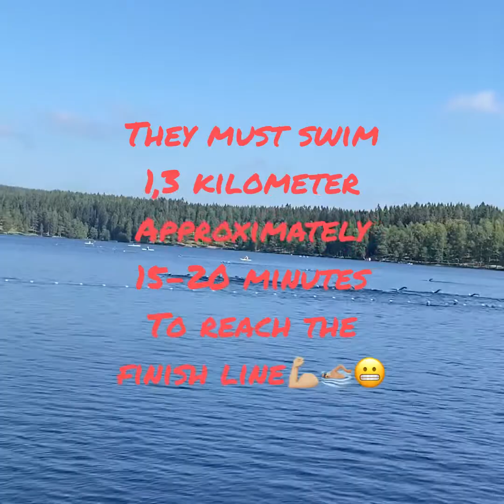KUYA GABRIEL'S INTEREST in Swimming! Sognsvann Lake in Oslo! ‘’OI SWIMMING CUP’’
This Pandemic never stops him from pursuing his interest in swimming. Go, go, go kuya Gab. We are here to support you, no matter!💪🏼🏊🏼‍♂️🤗❤️😍🥰
August 14,2020